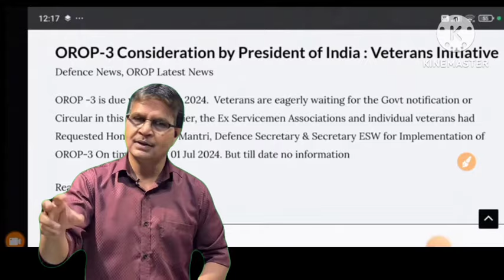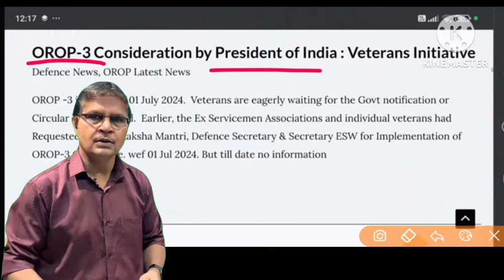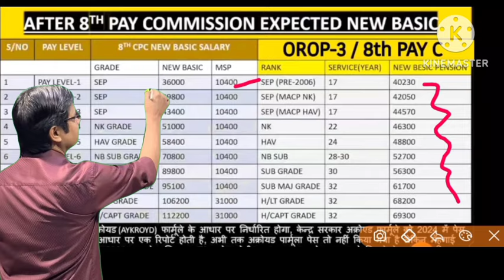OROP-3 टेबल जारी कैबिनेट मीटिंग के तुरंत बाद और OROP-3 टेबल जारी पेंशनर गुड न्यूज़ OROP LATEST NEWS